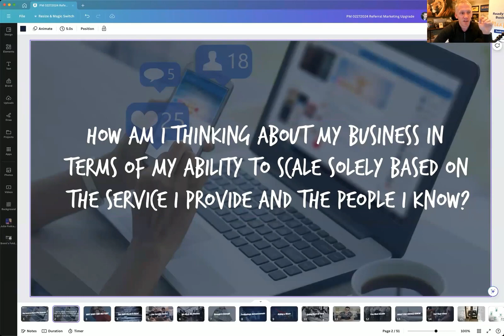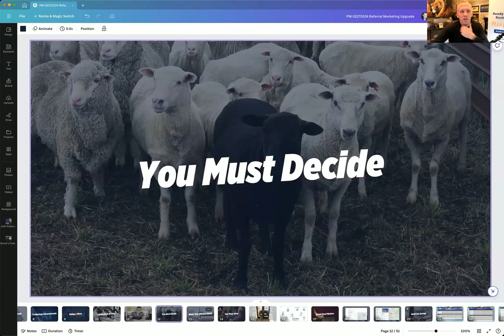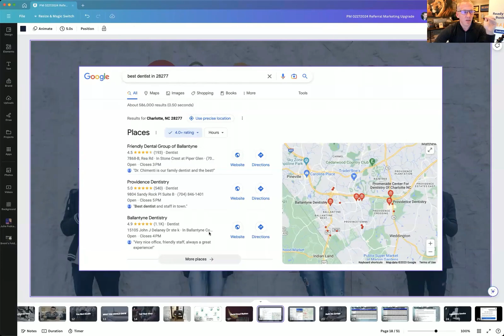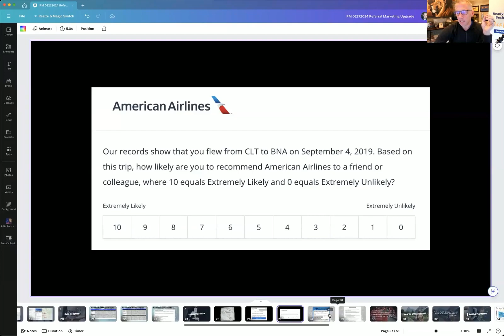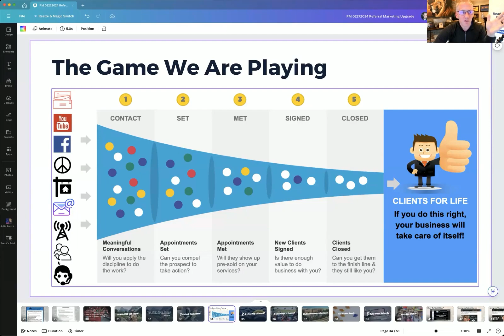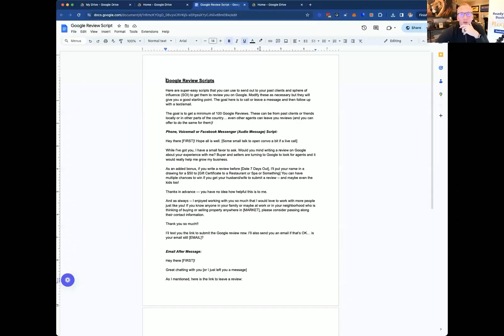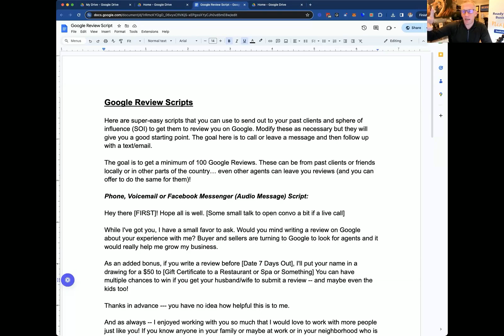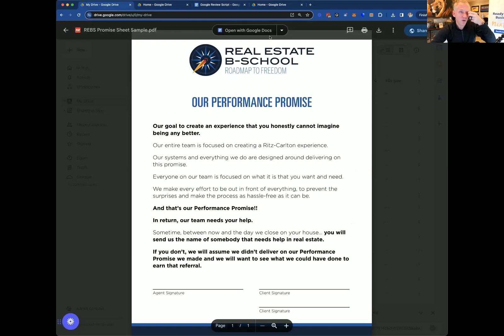The Referral Marketing Upgrade! Mastermind Replay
Learn how to achieve sustained growth by upgrading your referral marketing system. Building the systems to support a world-class experience for your clients is the key to surviving and thriving in real estate.

Melissa Thompson
Your Key To Memphis
eXp Realty, LLC.
YourKeyToMemphis.com